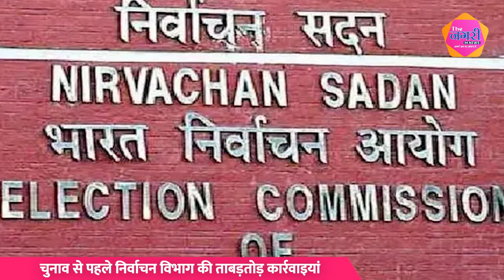Election का ऐलान होते ही Rajasthan में पकड़ी गई 143 करोड़ की अवैध सामग्री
About this video :

चुनाव का ऐलान होते ही राजस्थान में पकड़ी गई 143 करोड़ की अवैध सामग्री ||